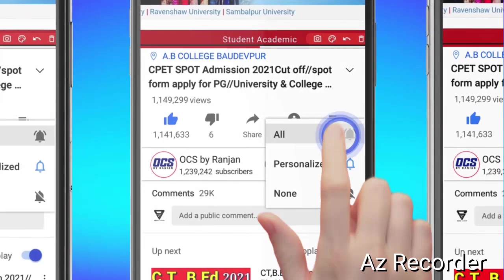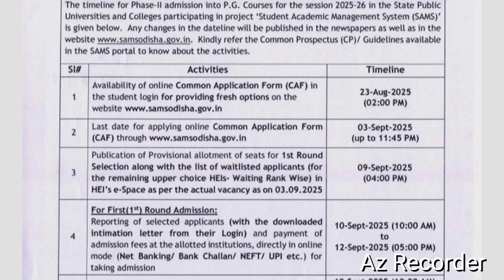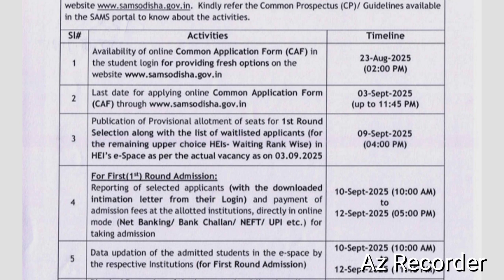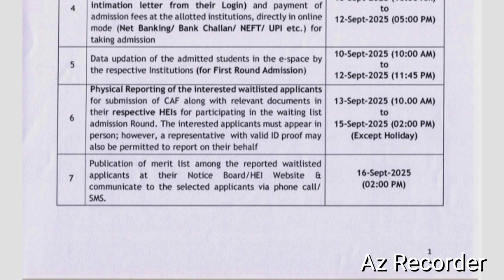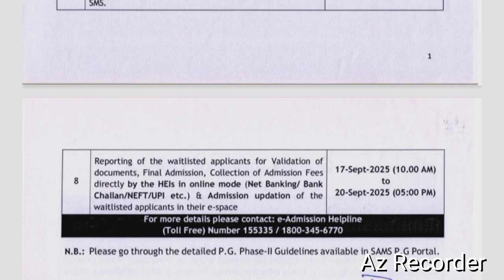CPET Entrance Phase-2 Timeline 🔴 2025//Odisha PG Entrance Phase II Timeline Apply Date 2025 Big News